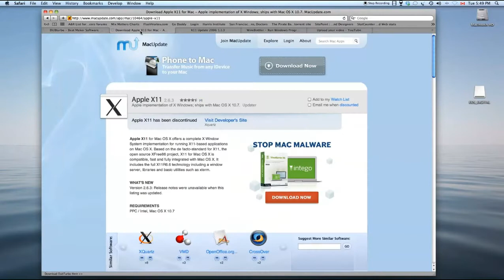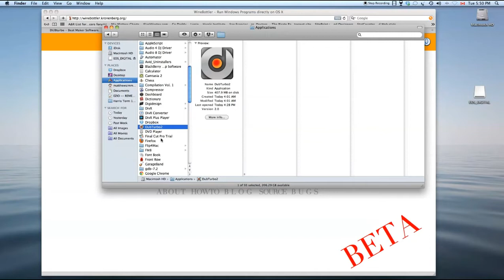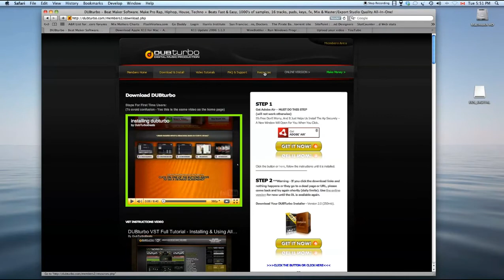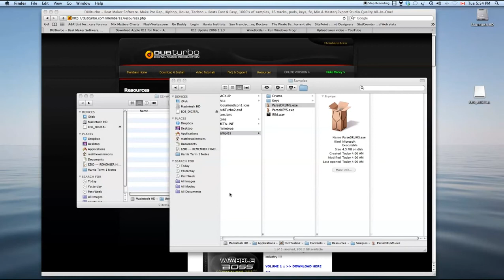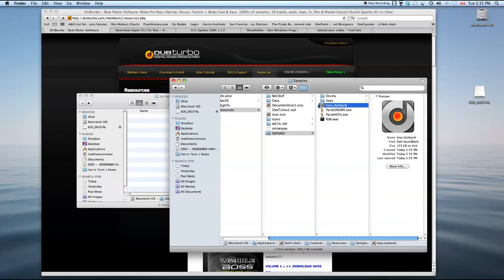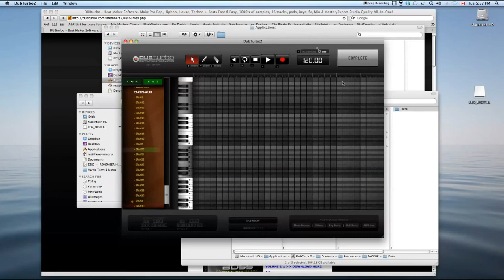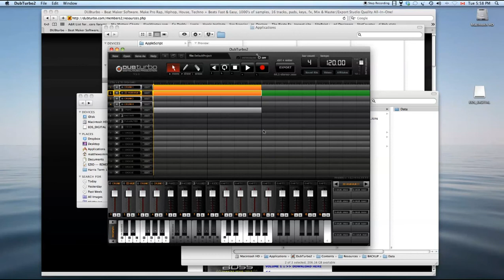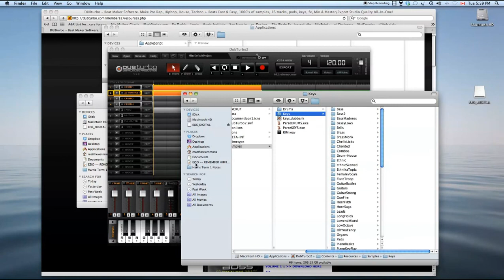DubTurbo Tutorial - How To Import Samples On MAC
DubTurbo Tutorial - How To Import Samples On MAC computer.

Long awaited tutorial video on how to import samples/soundkits on a mac computer. You can create your own sounds and kits then important them. OR you can use our the premade ones in the resources section or if you're a member of the VIP SoundPool.